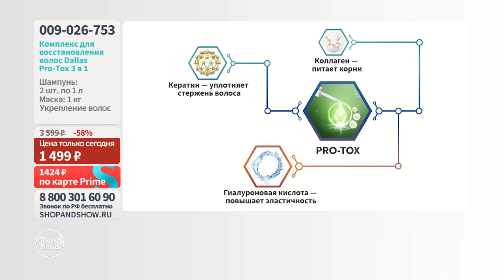Комплекс для восстановления волос Dallas Pro-Tox 3 в 1 + подарок, «Shop and Show» (красота)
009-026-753 Комплекс для восстановления волос Dallas Pro-Tox 3 в 1 + подарок

Давайте дружить ;)